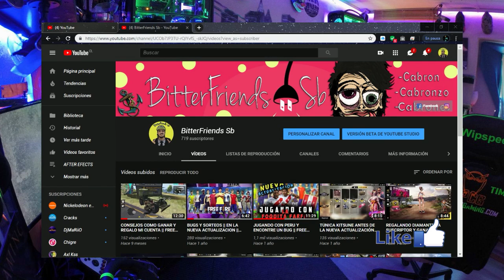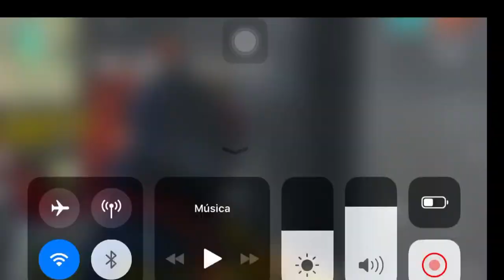¿BOTS DONDE? || BITTERFRIENDS SB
Hola gente de Free Fire si estás leyendo esto es por que te gusta leer y bueno estoy haciendo un sorteo para empezar de 500 diamantes

  ¿COMO PARTICIPAR PARA DIAMANTES?

Deja un comentario a tu gusto del por qué desearías diamantes

💎O en Facebook:BITTERFRIENDS SB/